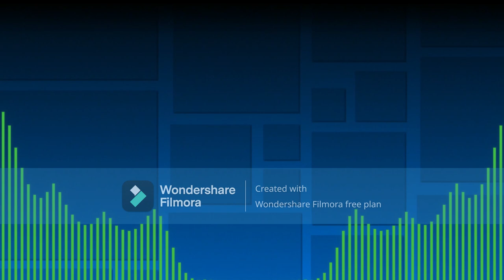Genshin impact - Faruzan Theme Music EXTENDED - Master of Ingenious Devices [1 hour perfect loop]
*【ブルアカ MMD/4K/60FPS】PUBG Victory Dance 102 by Blue Archive Arona アロナ [1 hour perfect loop]:*

Kamex:

Man on the internet:

 / manontheint  .